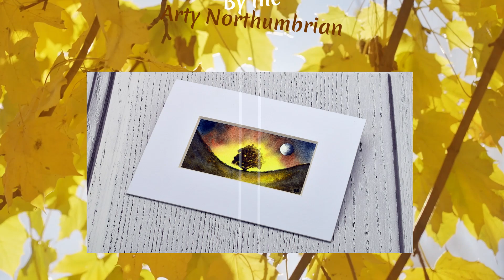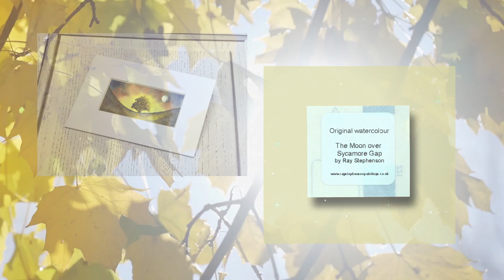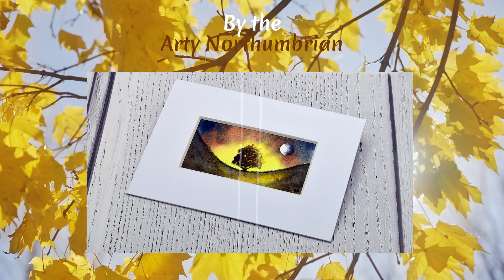The Moon over Sycamore Gap. A great watercolour painting by the Arty Northumbrian.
The Moon over Sycamore Gap. A small painting in watercolour I have just completed from a photograph I took a number of years ago, thank goodness I did as memories of this will fade as time goes by! You can view this in my Etsy shop by following this Thanks for looking.